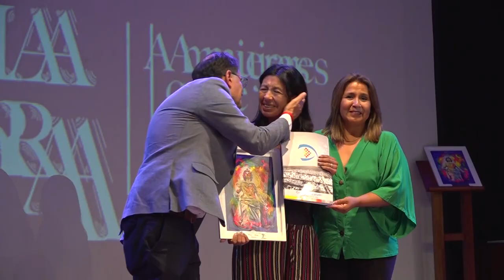Entregaron los Reconocimientos “Lola Mora” a mujeres que inspiran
En una emotiva ceremonia concretada en instalaciones del Centro Cultural “Éxodo Jujeño”, se realizó ayer martes la entrega de los reconocimientos “Lola Mora” a 20 mujeres destacadas de nuestra Ciudad.

Organizado por el Concejo Deliberante de San Salvador de Jujuy, contó con la presencia del Intendente, Raúl “Chuli” Jorge, como así también del cuerpo legislativo municipal y  familiares de las mujeres que fueron homenajeadas por el gran impacto que tienen en las diferentes esferas de la vida en comunidad. El reconocimiento consistía en la interpretación de la escultura “La Libertad” de Lola Mora, es una obra del artista plástico Leopoldo Pantoja.

Los reconocimientos “Lola Mora” evocan la valentía, la innovación, la sensibilidad, la pasión y la entrega de una pionera en el arte, la sociedad y la urbanidad. Al igual que Lola desafió las normas en su tiempo, estas 20 mujeres continúan rompiendo barreras y dejando una marca duradera en sus respectivos campos:  Delia Renée Fernández de Sant, Ana Carolina Arias Cau, Sandra Adriana Giunta, Cecilia E. Palacios, Rosario Villagrán, Sofía Mónaco, Marina García, Sil Molina, María Fernanda Checa Monaldi, Nora Sosa, Ana Mejía, Laura Patricia Rojas, María Joaquina Gurrieri, Solange Rivas, Mónica “Monyto” Bertolone, María Cristina Jorge, Tati Domínguez, Luisa Serrano, Rosana de los Ángeles Herrera y Sofía Jakobs.

Finalizada la ceremonia, el Presidente del Concejo Deliberante, Lisandro Aguiar, afirmó: “hace algunos años el Concejo Deliberante instituyó por ordenanza este reconocimiento con la idea de reconocer a mujeres que de distintos rubros -la cultura, el arte, la ciencia, el deporte, el emprendimiento, la educación–,  se destacan por el aporte que hacen a nuestra Ciudad y a su calidad de vida”.

Por su parte, la concejala Melisa Silva, una de las organizadoras del evento, destacó que “son mujeres que nos inspiran a todos como sociedad, que hacen de San Salvador de Jujuy la ciudad que es hoy, construyen desde sus trabajos y labores haciendo una mejor ciudad. Nuestra intención fue brindarles a ellas un poco de los que ellas le dan a la sociedad y darnos la oportunidad de conocerlas, aplaudirlas y reconocer sus esfuerzos”.

Mientras que una de las reconocidas, Mónica Bertolone, resaltó: “es un honor grandísimo haber estado al lado de mujeres ejemplares y yo desde un simple lugar que es conducir un taxi. Gracias por valorar a la taxista, agradezco a todos por el lugar que nos dan”.

A su turno, Safía Jakobs, remarcó que “es muy difícil este trabajo que es voluntario, se hace por el amor a las mascotas, a las vidas. Estamos todos los días hace 20 años en esta ciudad  rescatando animales. Los requisitos para adoptar es ser mayor de edad, que se puedan pagar las vacunas anuales, que alimenten al cachorrito a diario y que tengan mucho amor para darles un hogar feliz a ellos. Queremos que los adopten responsablemente”.